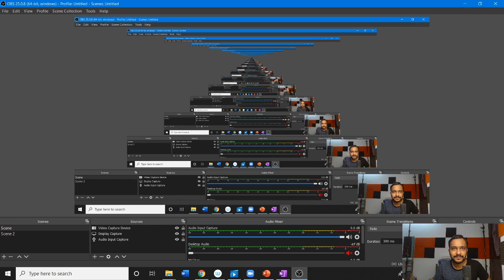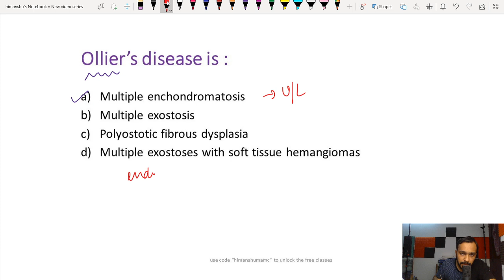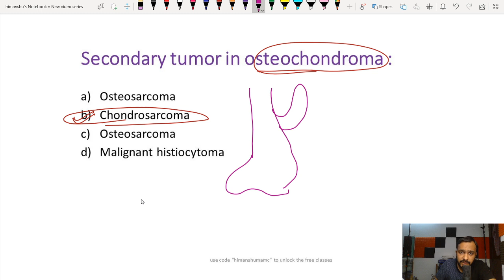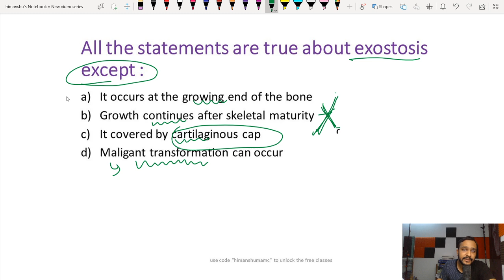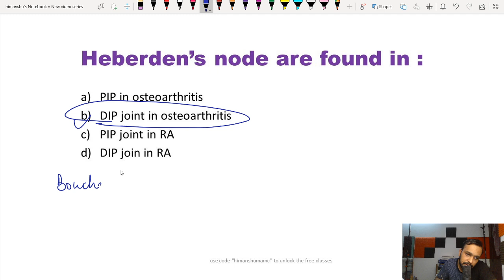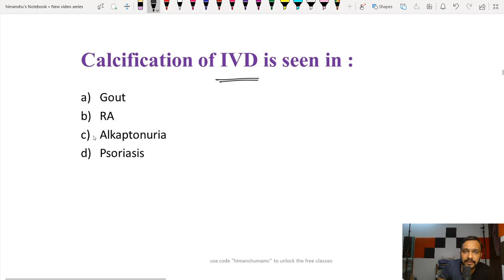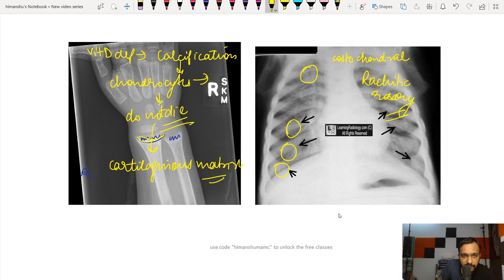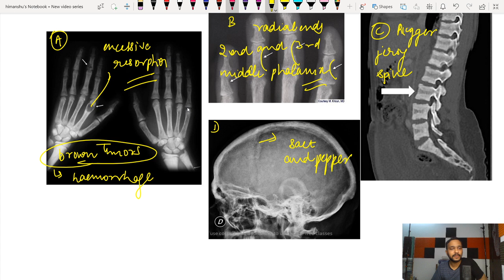Important signs in MSK radiology | NEET PG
If you want to study these signs in detail do click on the links below and will definitely help you in revising these topics fast !!

You can use my code "himanshumamc" to unlock the free classes.

After this I would like you to just click on this high yield material playlist created by me for you. It contains short videos from all the subjects and contains material that you need to remember by heart. And I will tell you how you can utilise this playlist. You can listen to this while walking, eating, relaxing and before sleeping. It will have a great impact in your preparation if you listen to it daily.

I also have telegram group where i personally talk to students